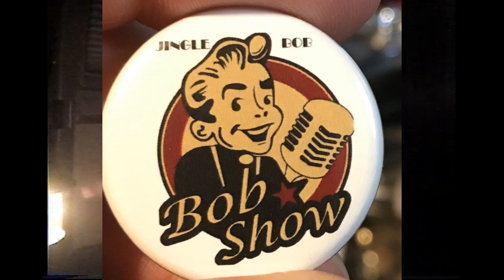Jingle Bob Relaxes at Camper for a song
Jingle Bob jingles at the camper and relaxes